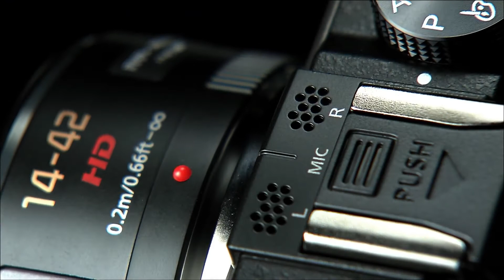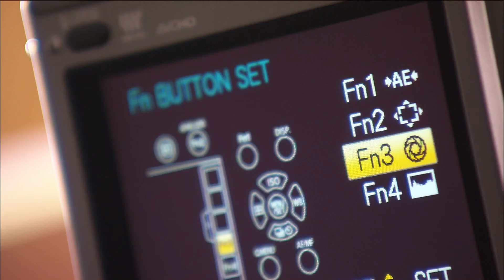LUMIX GX1 Introduzione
Scopri la nuova Lumix GX1, l'ultima generazione della Serie G.